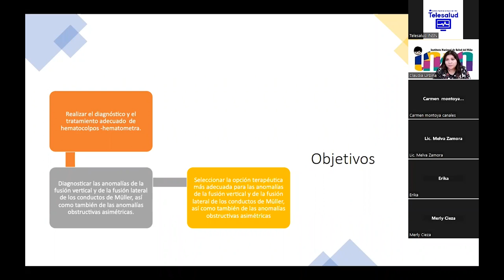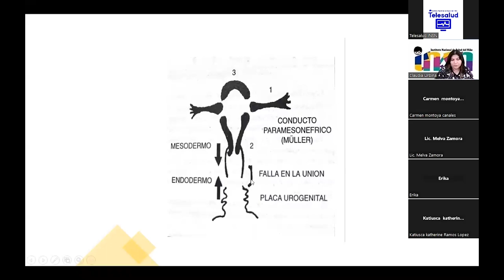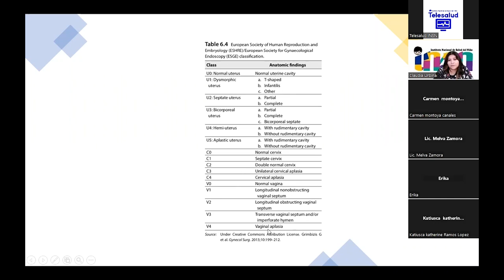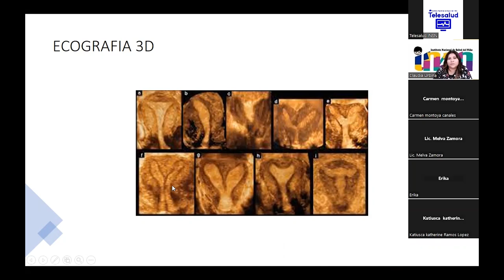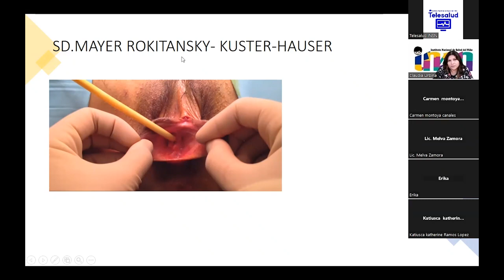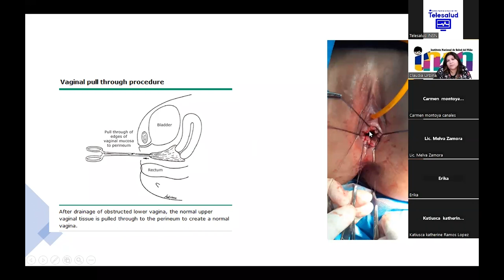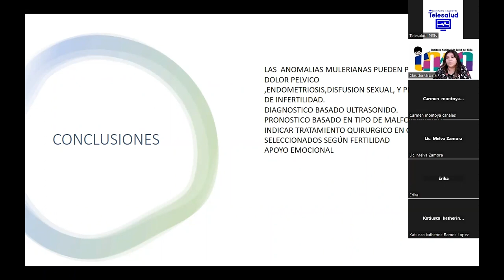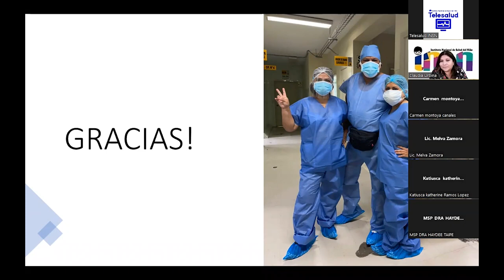Hematocolpos Hematometra - Telecapacitación INSN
Dra. Claudia Urbina Alvarez
Servicio de Ginecología Pediátrica